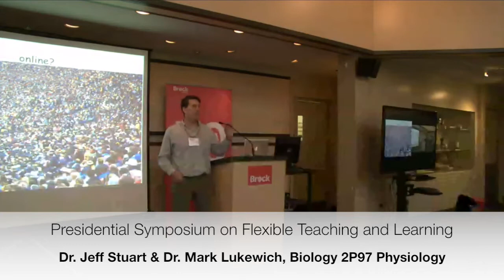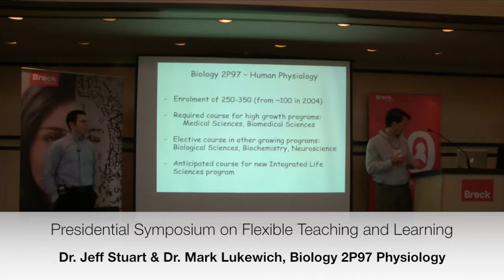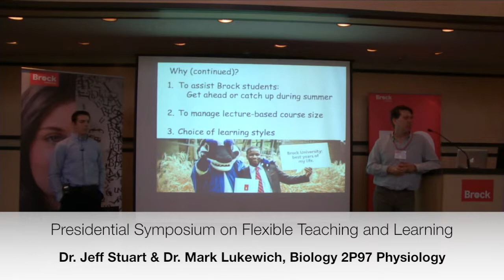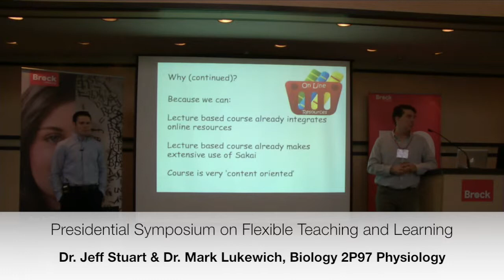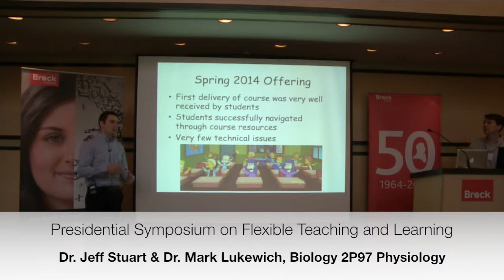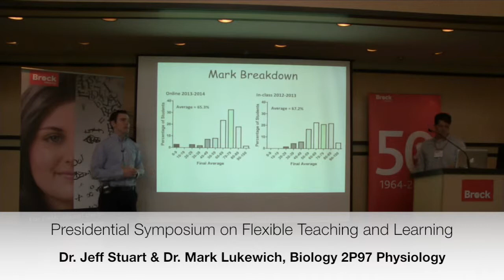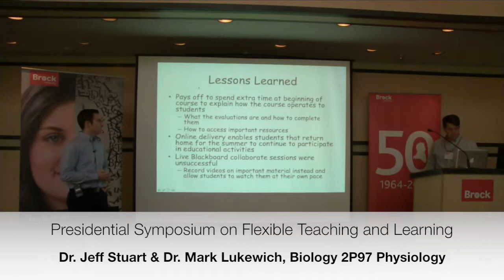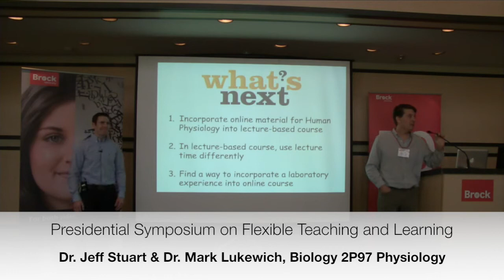Dr. Jeff Stuart and Dr Mark Lukewich, Presidential Symposium on Flexible Teaching & Learning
Dr. Jeff Stuart & Dr. Mark Lukewich discuss their online Biology course, BIOL 2P97 Physiology at the Presidential Symposium on Flexible Teaching & Learning